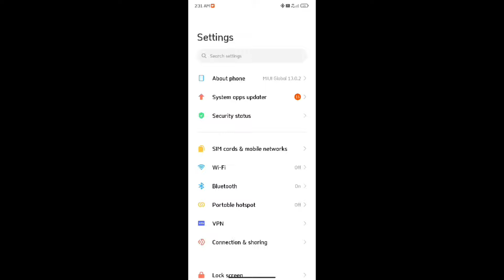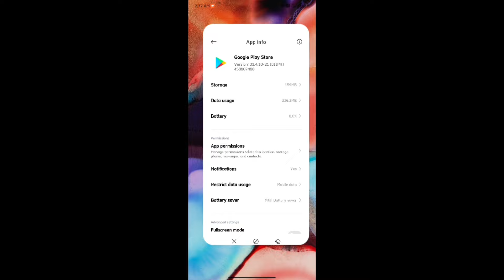unable to open payment window in free fire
topic covered:-

1. unable to open payment window in free fire
2. free fire unable to open payment window